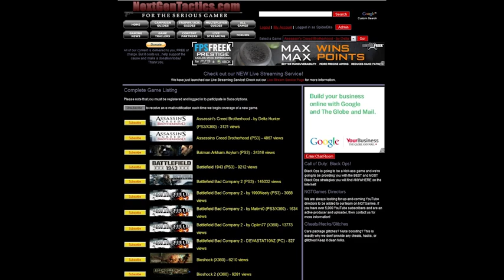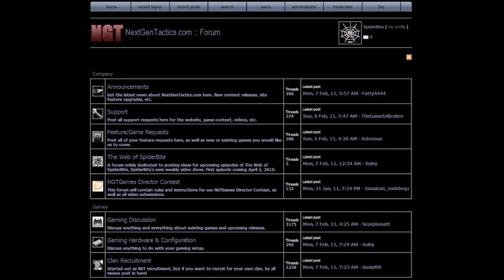Goro/Kintaro Babalities/Smoke final fight and ending by Medina4life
This video demonstrates how to do a babality against goro/kintaro... These are the parameters 1. Play arcade ladder under default rules 2. Difficulty has to be medium or higher 3. Work your way up the ladder without losing a match and perform an -ality to each charachter 4. When facing Shang Tsung you must beat him and do a BABALITY to him when he is in normal form 5. Beat Goro/Kintaro without hitting the block button, if done correctly when you defeat him it will automatically do his babality